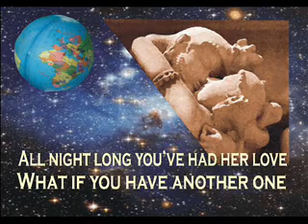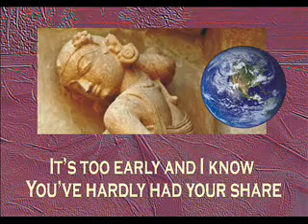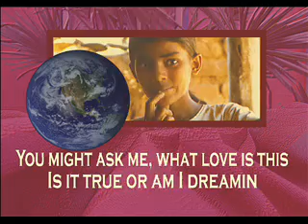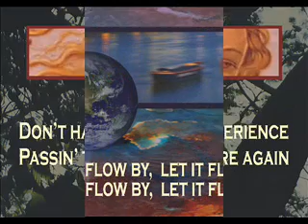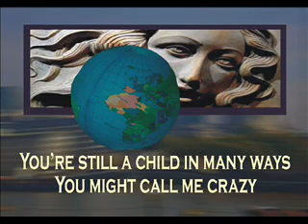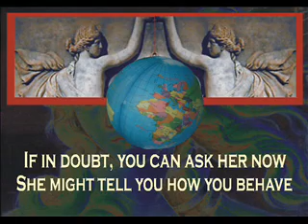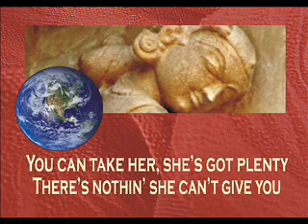Take It Easy ( Ballad Version )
This is the BALLAD-VERSION of the original song TAKE IT EASY.
The music and the lyrics created by Lucius for OlympicSong.
This might sound like a Love-Song ( infact, it could also be sung as a Love Song ).
But its written for THE MOTHER EARTH that we all live-in and as a message for those who suddenly decide to leave her and go.

Thiss not a Olympic-themed song. But, one can still sing along before, during and after the Olympics.
After all, this song is about the World that we all inhabit.

The recording is Home-Made and the singer is not a professional.
This is purely a Demo-Track made for the sole purpose of presenting the music, the melody and the lyrics.

This song will be available as a REGGAE-VERSION shortly !

Lyrics :

PART 1
Take  your  time,  youre  not  leavin
Theres  still  time  for  another  drink
Take  it  easy,  take  it  easy

All  night  long  youve  had  your  love
What  if  you  have  another  one
Shes  got  plenty,  shes  got  plenty

Theres  some  more  wine  in  her  cup  of  love
Drink  it  now,  dont  let  it  age
Theres  no  reason,  theres  no  reason

Refrain :

Dont  tell me  that  youre  leavin
You  can  gladly  have  some  more
Its  too  early  and  I  know
Youve  hardly  had  your  share
You  can  take  her,  shes  got  plenty
Theres  nothin  she  cant  give  you
If  you  should  only  ask  her

Part 2

You  might  ask  me,  what  love  is  this
Is  it  true,  or  am  I  dreaming ?
Its  so  real,  its  so  rea
Its  so  real,  its  so  real

All  these  days  youve  lived it  up
What  if  you  love  another  time
Its  so  easy,  its  so  easy

Dont  hasten,  its  an  experience
Passin  time  wont  be  here  again
Let  it  flow  by,  let  it  flow  by

Part 3

Youre  still  a  child  in  many  ways
You  might  call  me  crazy
Im  not  jokin,  Im  not  jokin

If  in  doubt,  you  can  ask  her  now
She  might  tell  you  how  you  behave
As  if  you  were  a kid,  this  you  still  do

Take  her  now  that  shes  still  there
Dont  tell  me  No,  its  not  over
Youre  not  leavin,  youre  not  leavin
Its not over ( Youre  not  leavin),  youre  not  leavin